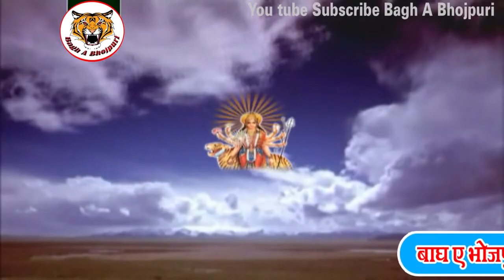Hits Devi Geet 2018 Navratri special Please Subscribe Bagh A Bhojpuri